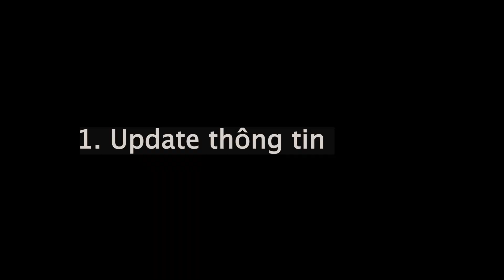Du Học Anh 🇬🇧 | Mình đã đậu visa du học Anh như thế nào?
Hello Hello mn 💕

Dạo gần đây tui nhận được quá trời câu hỏi liên quan đến visa du học Anh, vì vậy tui đã quay ngay một chiếc vlog về các tips cũng như giấy tờ cần thiết cho một bộ hồ sơ visa hoàn chỉnh. Ngoài những chia sẻ của tui ra thì các bác cũng nên tham khảo nhiều nguồn thông tin khác nha. Nếu các bác vẫn còn 1 vạn câu hỏi liên quan đến IELTS và du học Anh thì hãy nhanh tay đăng kí tham gia sự kiện "Cùng IELTS đến nước Anh" được tổ chức bởi British Council và INTO vào ngày 30/08/2023 tới đây nha.

Sự kiện với sự tham gia của 2 khách mời cực kì sịn trong lĩnh vực du học:
✨Chị Linh Đỗ - UK recruitment manager từ INTO với 7 năm kinh nghiệm tuyển sinh cho thị trường Anh Quốc
✨Hoàng Trần Tuấn Minh (Muối) - du học sinh Anh, TikToker, Youtuber

Ngoài việc trò chuyện và tâm sự cùng diễn giả ra thì mng còn có thể nhận nhiều ưu đãi hấp dẫn ngay khi đăng ký thi IELTS với Hội đồng Anh trong vòng 2 tuần sau sự kiện nữa đó, bao gồm:
✨Giảm 500.000đ lệ phí thi IELTS UKVI từ INTO (khi đăng ký và thi tại UAC Hà Nội)
✨Nhận phiếu quà tặng 300.000đ dành cho đăng ký thi IELTS thông thường hoặc IELTS UKVI tại các địa điểm khác.
✨Trọn bộ tài liệu luyện tự học IELTS Ready Premium và Road to IELTS với nhiều đề thi thử mới nhất.